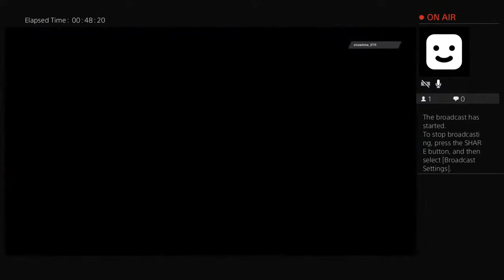ovojovan17's Live PS4 Broadcast